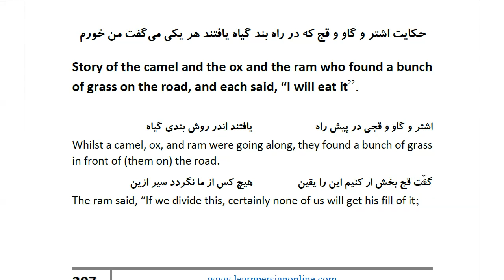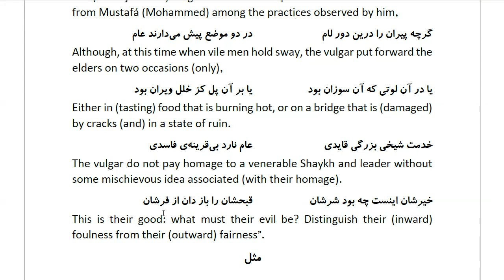Masnawi Rumi: In Farsi with English Translation: Part 915: Story of the camel and the ox